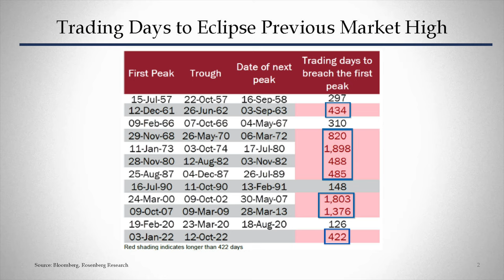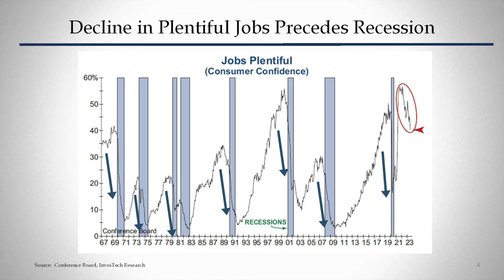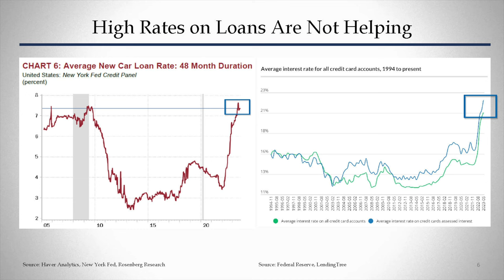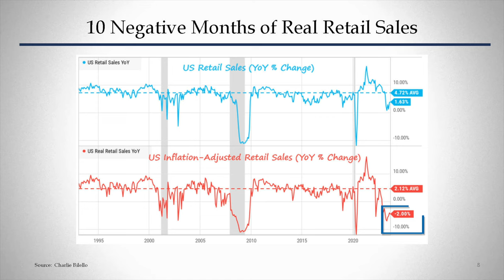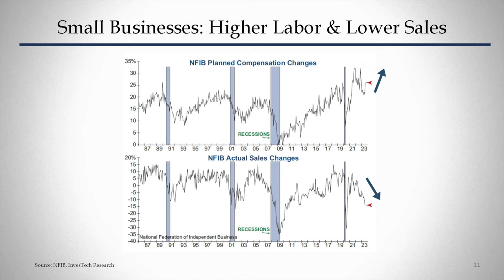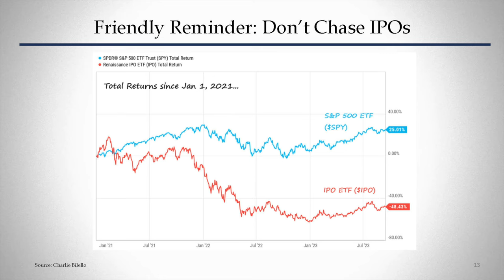Chance Finucane - Oxbow Advisors - Market Update - September 27, 2023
Oxbow Chief Investment Officer Chance Finucane discusses investor complacency in the stock market, increasing pressure on consumers and small businesses, and a reminder about IPOs.

for a complimentary copy of one of Ted Oakley's books.
Ted explains how investing is not linear and that successful investing sometimes goes against conventional wisdom. From Oakley's years of experience, he walks investors through the highs and lows of the market to help them determine their best path and overcome past investment regrets.

This is an unpaid endorsement and may not be representative of the experience of current clients and does not provide a guarantee of future performance success or similar services.

0:00 - 0:31 Intro
0:31 - 1:02  Markets Not Making New Highs
1:02 - 1:32  Investor Complacency
1:32 - 1:52  Labor Market Leading Indicators
1:52 - 2:15 Rising Delinquencies
2:15 - 2:35  Consumer Loan Rates
2:35 - 3:00 Home Sales Cancellations
3:00 - 3:24 Retail Sales
3:24 - 4:10 Rotate to Staples
4:10 - 4:35  Sectors to Watch
4:35 - 5:02 Small Businesses
5:02 - 5:27  Small Cap Stocks
5:27 - 5:57 Don’t Chase IPOs
5:57 - End  Outro